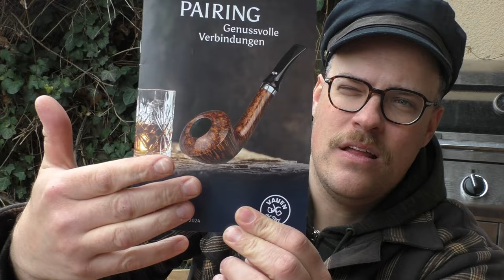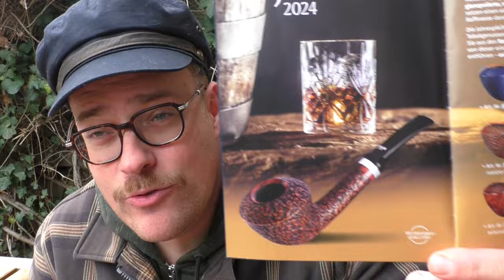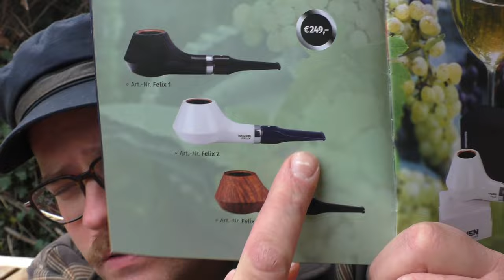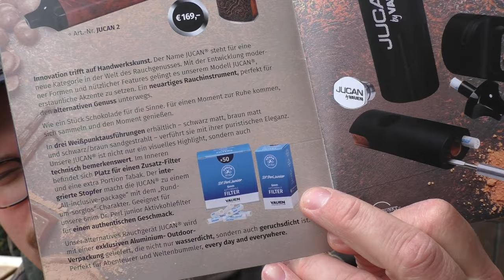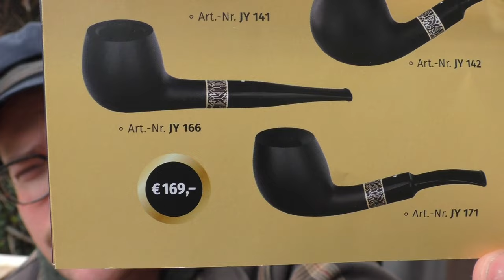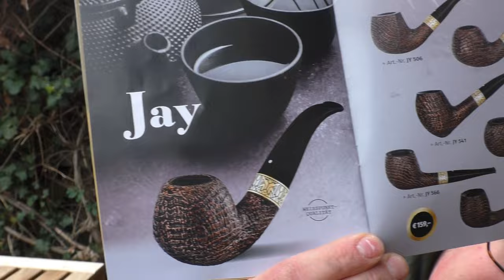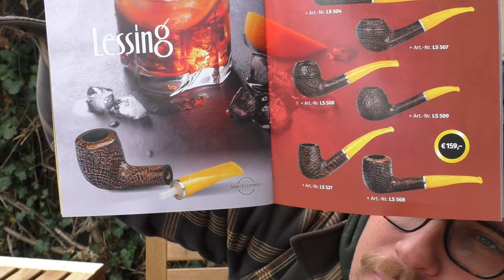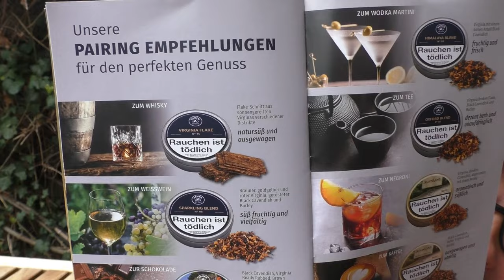Vauen - Die Produkte Frühling/Sommer 2024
Was kommt wohl im Frühling und Sommer 2024 von der Firma Vauen auf uns zu? In diesem Video erfahrt ihr es! ;)